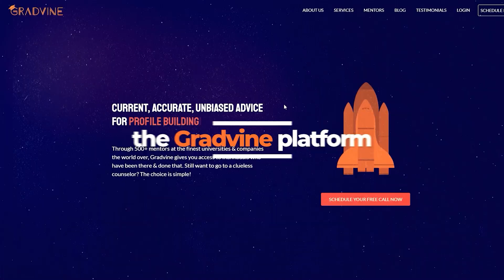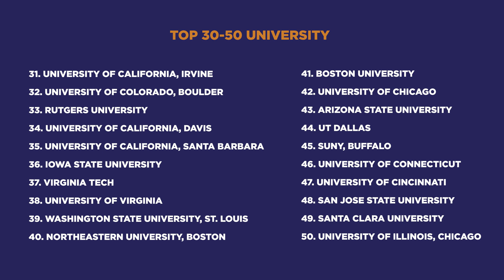Top 50 US Universities for MS in Computer Science - A Must-See List for Indian Students 🇺🇸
Register now for our CS Roundtable, where you will discover proven application strategies, networking tips and job outcomes from panellists who've been in your shoes!

In this video, our founder Sreekar dives into the top 50 universities in the US, but with a unique twist! Unlike the traditional QS rankings and The World University Rankings, we present to you the Gradvine rankings. These rankings are not based on arbitrary numbers or data-driven algorithms, but rather on real experiences from students who have been there and done that! 💯

At @Gradvine, we firmly believe that finding the right "fit" is essential when applying to foreign universities. Your career goals, research interests, financial considerations, and even location preferences should take precedence over all else. That's why the Gradvine rankings serve as a reliable starting point for your research journey. ✅

The universities on this list have been carefully curated, considering the invaluable feedback from candidates who have experienced these institutions firsthand, along with insights from the career paths of hundreds of our past customers. 🚀

Here are the top 50 universities based on the Gradvine rankings:
1. Massachusetts Institute of Technology
2. Stanford University
3. Carnegie Mellon University
4. University of California at Berkeley
5. Georgia Institute of Technology
6. Harvard University
7. University of Michigan - Ann Arbor
8. The University of Texas at Austin
9. Columbia University
10. University of Pennsylvania
11. University of Illinois Urbana-Champaign
12. Cornell University
13. University of California, Los Angeles
14. University of California, San Diego
15. New York University
16. Texas A&M, College Station
17. Purdue University
18. Duke University
19. University of Minnesota, Twin Cities
20. University of Wisconsin, Madison
21. University of Maryland, College Park
22. North Carolina State University
23. University of Southern California
24. University of Massachusetts, Amherst
25. Rice University
26. University of North Carolina at Chapel Hill
27. SUNY Stony Brook
28. Johns Hopkins University
29. Ohio State University
30. Northwestern University
31. University of California, Irvine
32. University of Colorado, Boulder
33. Rutgers University
34. University of California, Davis
35. University of California, Santa Barbara
36. Iowa State University
37. Virginia Tech
38. University of Virginia
39. Washington University in St. Louis
40. Northeastern University, Boston
41. Boston University
42. University of Chicago
43. Arizona State University
44. UT Dallas
45. SUNY, Buffalo
46. University of Connecticut
47. University of Cincinnati
48. San Jose State University
49. Santa Clara University
50. University of Illinois, Chicago

(Remember, these rankings are not intended to promote or demean any institution. Our sole purpose is to help you discover the universities that align best with your profile and aspirations.)

If you're excited about studying in the USA and want to pursue an MS in Computer Science, this video is a must-watch! But don't stop there - if you need help navigating the application process or want guidance in getting into one of these schools, schedule a free consultation call with us. We're here to support you on your journey to success!

Plus, don't forget to register for our upcoming masterclass where you'll learn everything you need to know about drafting your application materials, including:
1. How to draft strong Letters of Recommendation (LoRs)?
2. Craft compelling diversity statements.
3. What are additional essays?